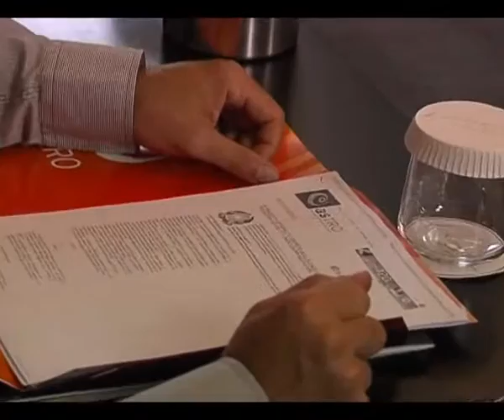Arturo Parisi su albo del gestore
Arturo Parisi del Comitato di presidenza AS.TRO parla dell'albo del gestore